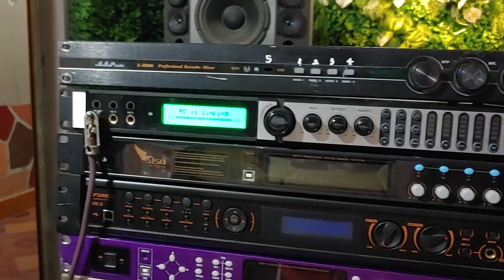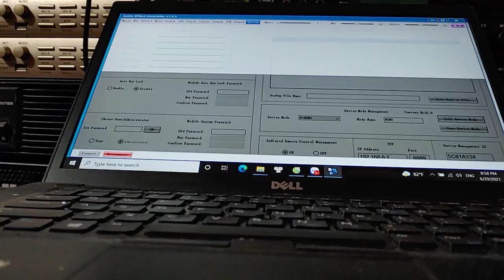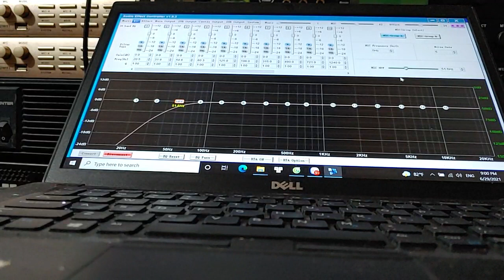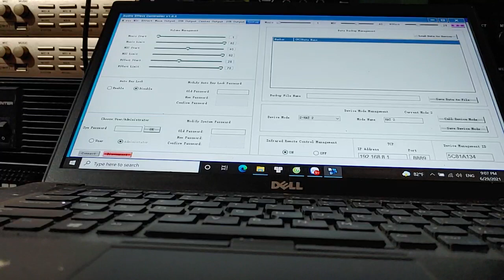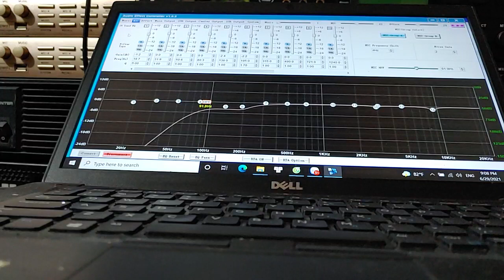Chia Sẻ Một Cấu Hình Vang Số Z-Sound VF-9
Đừng Vội Nghĩ Vang Số Hàng Mới Chính Hãng Không HAY Mà Chúng Ta Chưa Làm HAY Cho Nó Z-Sound VF-9